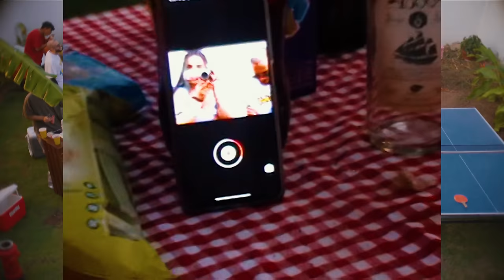ALL-YOU-CAN-EAT VOL.1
Nuestro primer Menú formato álbum con una recopilación de platos/temas que tenían un grado de intimidad distinto, algunos que fueron quedando sin Cypher y otros que solo quisimos rescatar por todo el cariño que se les tiene. Teniendo como salsa base a @veztalone8 y @TAYKO, se van agregando varios contornos, texturas, olores y sensaciones hasta llegar al postre. Es de todos ustedes

0:00 Seiseiseis
2:41 Catalejo  @Irepelusa    @Hochop8
5:20 Jaimito
8:33 Vespa  @veztalone8
10:03 Que te vaya mal  @Motherflowers
13:26 Desayuno @Hochop8
15:52 Los gatos
19:06 El Dragon de la montaña  @TAYKO @SadLacra
20:08 Gratiné @absa.g   @VRodUL  🌴
22:31 Postre